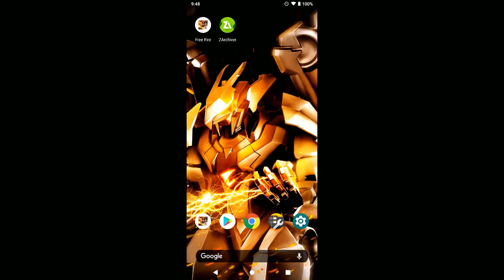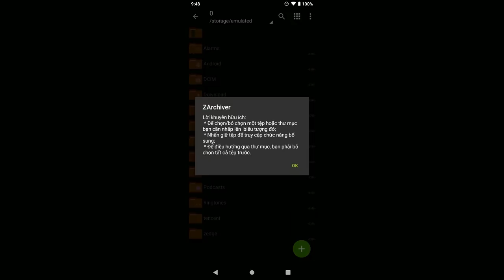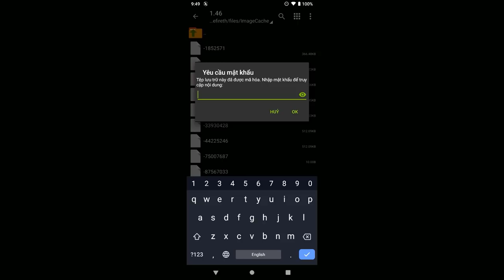FREE FIRE | HƯỚNG DẪN MOD GIAO DIỆN GÁI XINH OB20 | Sỹ Kẹo